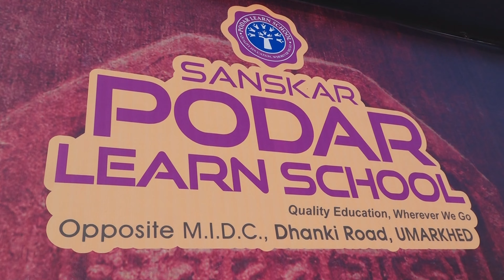CHATRAPATI SHIVRAY JANMOTSAV AT SANSKAR PODAR LEARN SCHOOL UMARKHED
Chatrapati Shivaji Maharaj Jayanti Utsav celebrated by SPLS Student at Campus